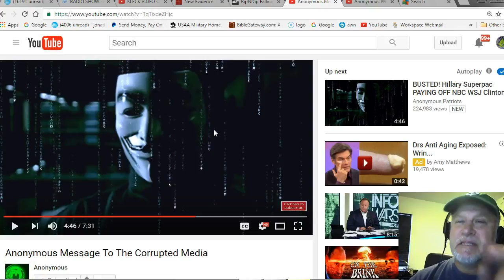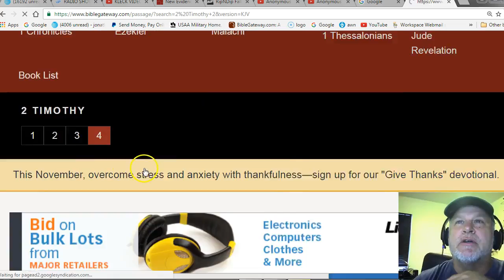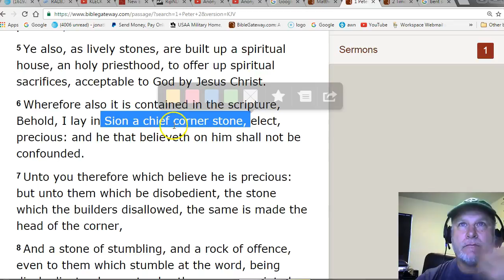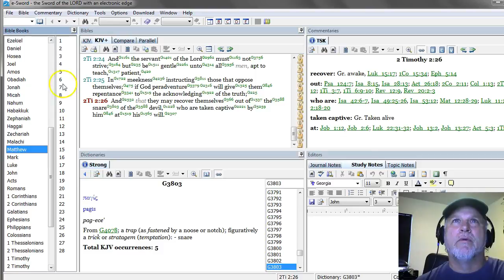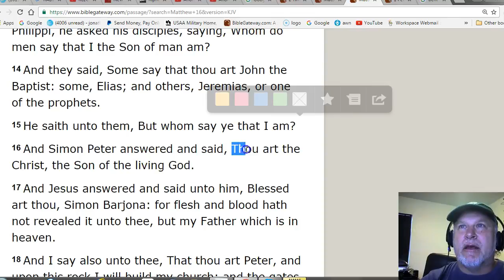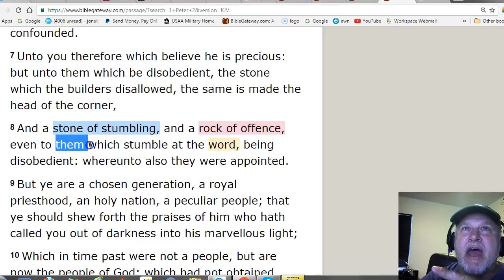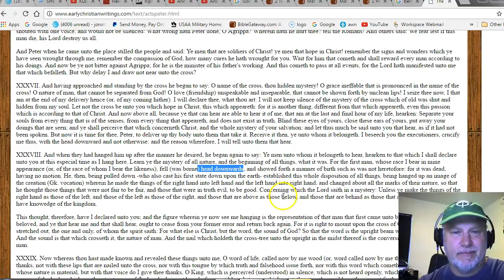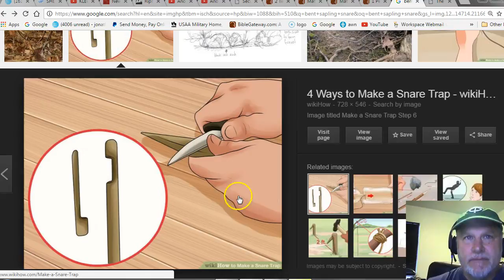The MOST IMPORTANT of ALL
Truth mirrored from theJonathanKleck YouTube channel